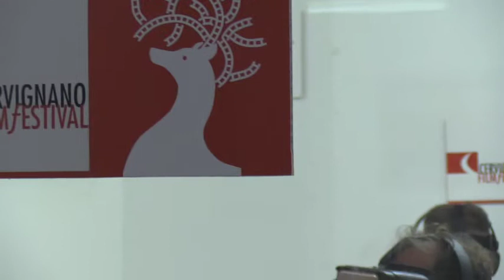CFF 2018 - Proiezione dei cortometraggi in virtual reality (20/09/2018)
Sesta edizione del Cervignano Film Festival.
Concorso internazionale di cinema VR presso Galleria Bertoni a Cervignano del Friuli.